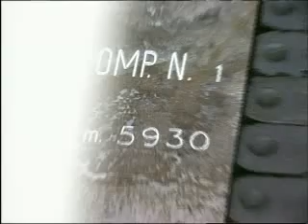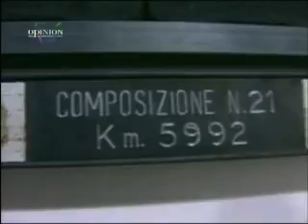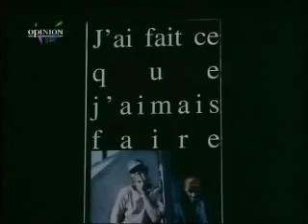O.Leader : le foto di Piras.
A Palermo,nei capannoni Ducrot, il fotografo Flavio Piras inaugura in anteprima nazionale la sua mostra multimediale sul terzo mondo.